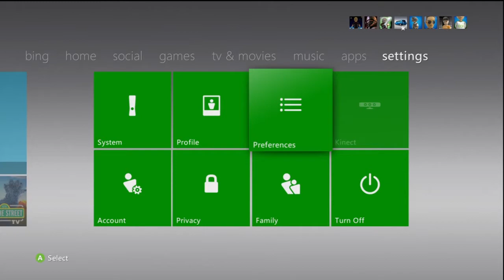I just want to play my game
I just want to play my game...I just want to have fun.